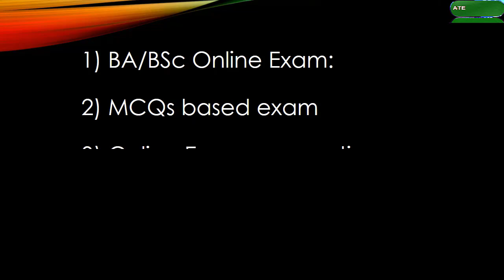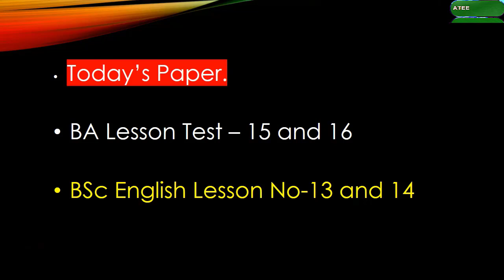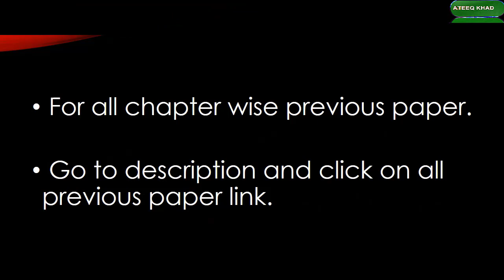BA/BSc Online MCQs paper | BA English Science & Values | BSc English The lost childhood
This video is helpful for all BA and BSc students.
BA/BSc online mcqs exam.

Online exam preparation:

Link of all previous paper of BA/BSc all subjects.
BA English
BA Persian
BSc math
Bsc chemistry
Bsc physics
Bsc botany
Bsc zoology
Bsc English

Today's paper.

Bsc English
Lesson No 13
How the poor die
Link🔻

The lost childhood
Link🔻

BA English
Modern essay
To Err is Human
Link🔻

Modern essay
Science and values
Link🔻